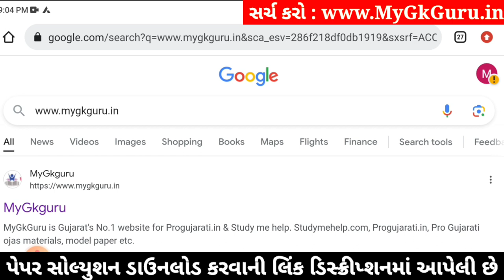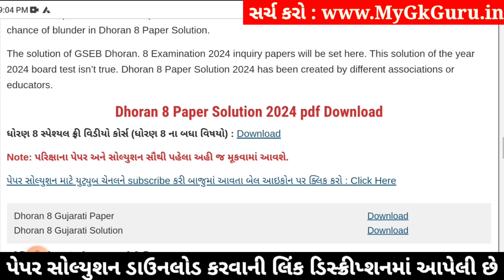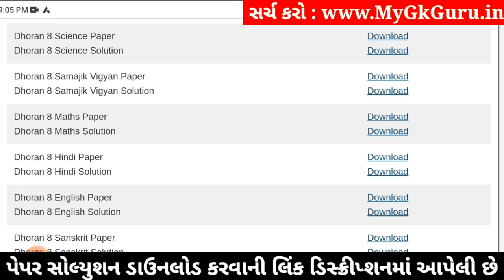Std 8 science paper solution 2024 80 marks, Dhoran 8 vigyan paper solution 2024 std 8, std 8 vigyan